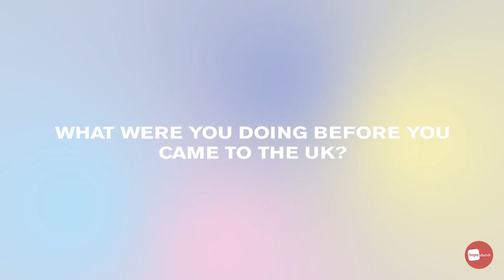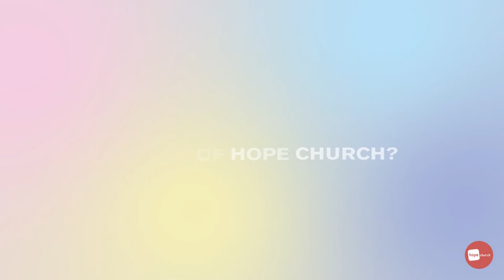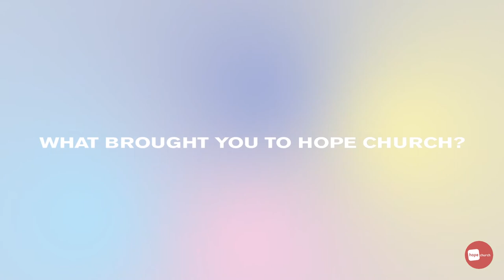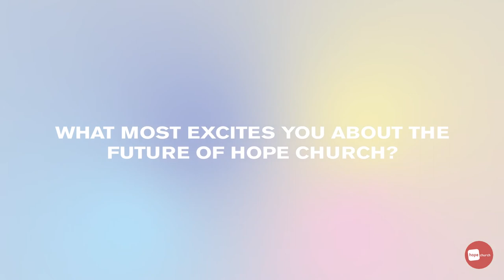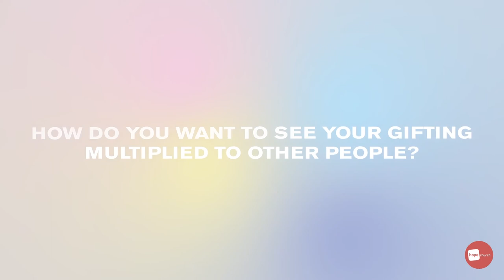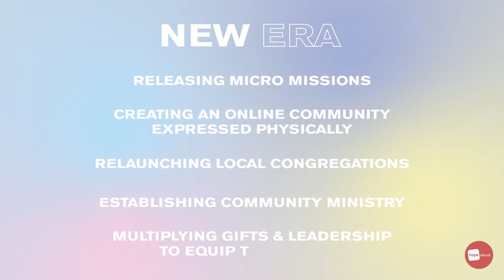New Era - Multiplying Gifts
Shown Sunday 2nd August 2020
Multiplying Gifts & Leadership to equip the Church
By Tony Hall

NEW ERA
- Releasing Micro Missions
- Creating an Online Community expressed physically
- Relaunching Local Congregations
- Establishing Community Ministry